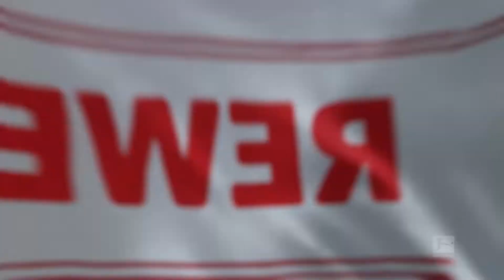DERBY GEGEN GLADBACH ⚔️🔥🐐 POLDI TO GLORY KARRIERE #26 FIFA 22 Karrieremodus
Was geht ab Leute,
heute gibt es 4 Spiele für den 1. FC Köln. Wir spielen gegen Bochum, Augsburg, Gladbach und Leipzig.
Vielleicht sind das schon richtungsweisende Spiele im Kampf um Europa...

Wenn ihr mehr coole FIFA 22 Videos sehen wollt dann schaut doch mal bei diesen Kanälen vorbei, die Junges machen echt super Content: